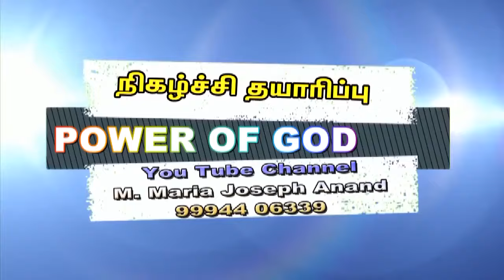8 மணி மன்றாட்டு (இயல்- 83)